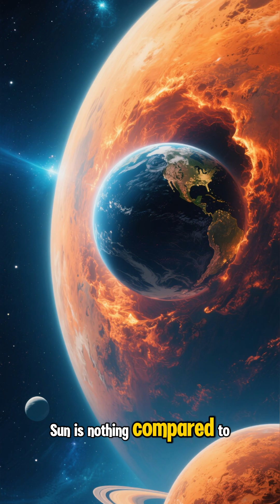We Are So Tiny… Watch This! 😱🌍😲🌌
Ever wondered how tiny we really are in the universe? 🌍
From Earth… to the Sun… to the largest stars… to galaxies…
This size comparison will blow your mind 😱🌌

If you love space, science, mind-blowing facts, and cosmic scale videos,